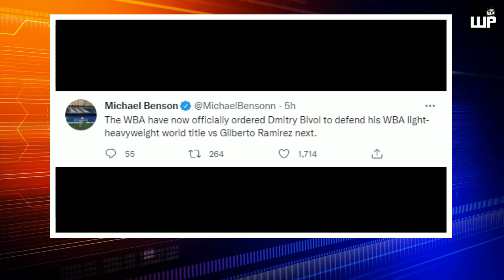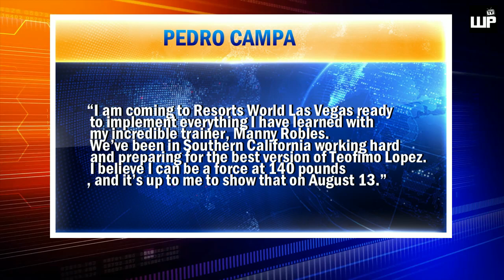Ganda ng mga Parating na Laban | Ganti para kay Canelo | Pag Silang ng Bagong Star | Bawi ni Teofimo